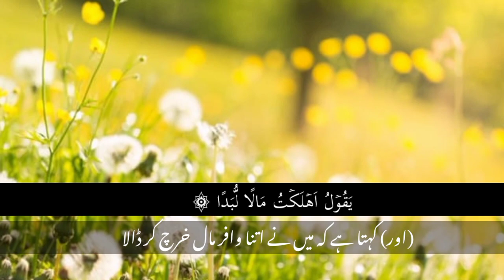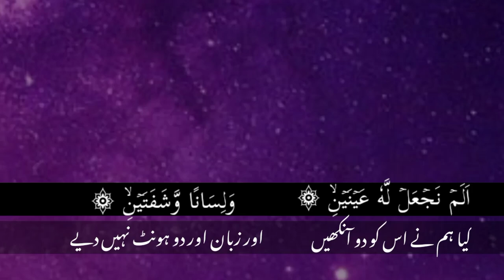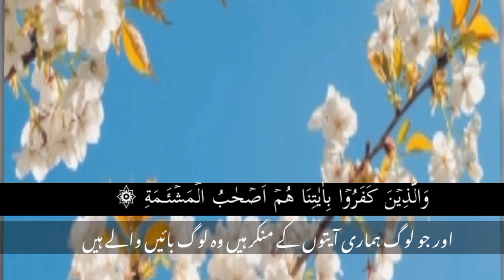surah balad {سورۃ البلد} ki talawat || quran recitation.no copyright